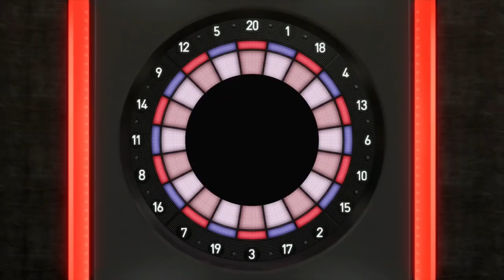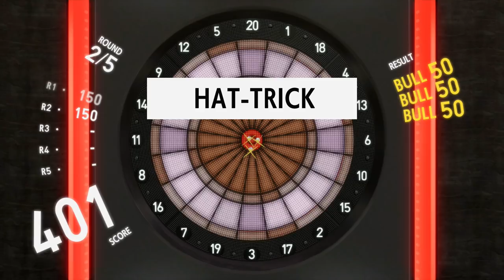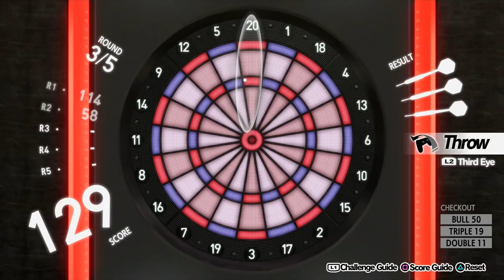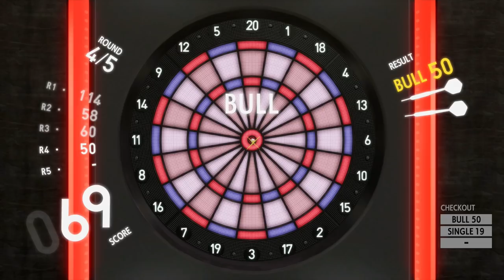Persona 5 Royal - Episódio 114: Bull's-Eye [ Legendado PT-BR ]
Hey, seja muito bem-vindo a minha série de Persona 5 Royal completamente legendada e dublada em Português! No episódio de hoje terminaremos o Casino, e marcaremos trocentos Bull's-Eye contra o Akechi no jogo de dardos.